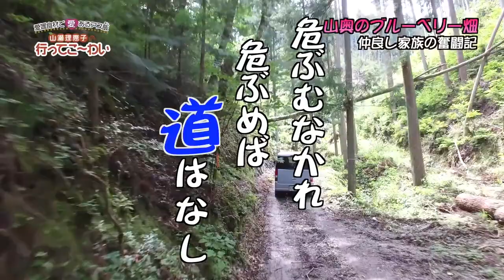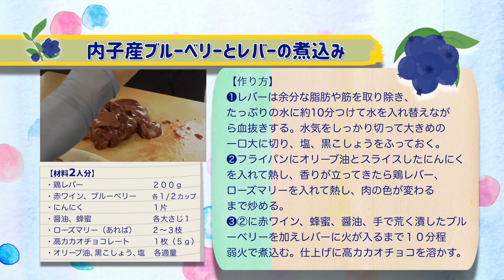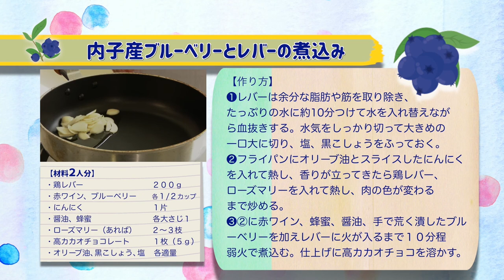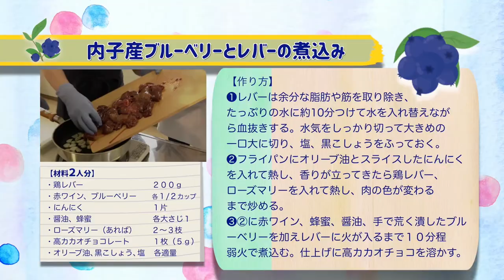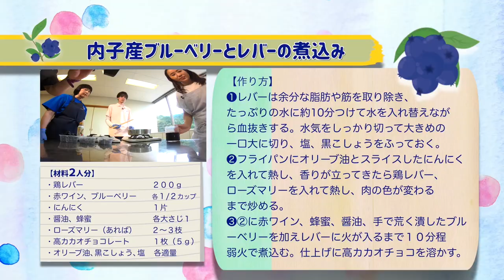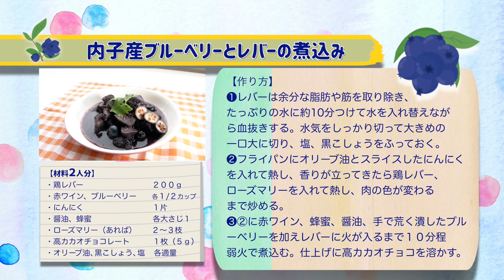⑫内子産ブルーベリーとレバーの煮込み（内子町）愛媛食材で愛あるアス飯Ⓡ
愛媛の食材の産地を訪ね、アスリート向けの料理を提案するアス飯企画。

今回は愛媛県内子町の山道を上った先の一軒家を訪問。無農薬、無化学肥料でブルーベリーを栽培する高山ガーデンの山﨑さん家族に、料理研究家、山瀬理恵子さんが出会いました。

山頂を開墾したブルーベリー農園には、３５品種、５００本が育つ。大ぶりのブルーベリーは、品種ごとに違う食感と味わい。そのみずみずしさに山瀬さんも感動！

「ポツンと一軒家」に関西圏から引っ越してきたという山﨑さん一家。
代々続く「家」を継ぎ、裏山に立つご神木を守ることが「使命」のように感じられての決断だったといいます。

いよいよ、料理開始。
山﨑家でのブルーベリー料理のうち、次男の直さんがよく飲むというスムージーを作ってもらった。
ブルーベリーに季節の果物や牛乳を入れてブレンダーで混ぜるだけ。ブルーベリーの味の濃さに驚く山瀬さん。おのずと声の張りもよくなった？

アス飯料理に入る前に、恒例のクイズ。利きブルーベリーに挑戦！目隠しで３種類を食べ品種を当てる。
これまでイチゴ、鬼北熟成キジで１勝１敗。今回の結果は・・・！？
「絶対外さないよ。料理研究家だし私！」と山瀬さんの強気な一言が飛び出した。

今回のアス飯は、なんと、レバーとのコラボ。
ブルーベリーに含まれるアントシアニンは水溶性で、アルコールと一緒に煮ると吸収率が上がるため、赤ワインで煮込みます。
「ブルーベリーは目にいいだけでなく、最近の研究では心疾患リスク低下や老化した肌を回復させたり運動機能の低下を戻したりする成果が出ている」と山瀬さん。

レバーは、赤血球を作るヘモグロビンの材料になるヘム鉄やビタミンＤが豊富で、夏場に不足しがちなビタミンＢ群とにんにくのアリシンを合わせると疲労回復効果が持続する。
夏場にもってこいの料理にチャレンジしました。

愛媛新聞ＯＮＬＩＮＥ特設ページ
「愛媛食材で愛あるアス飯　山瀬理恵子の行ってこ～わい」

著作・制作　愛媛ＣＡＴＶ
企画・監修　愛媛新聞社